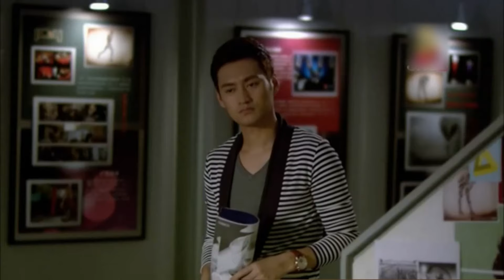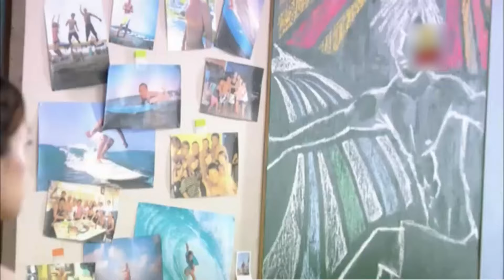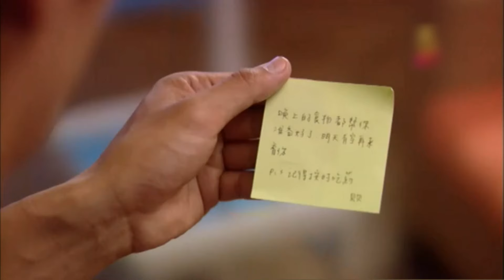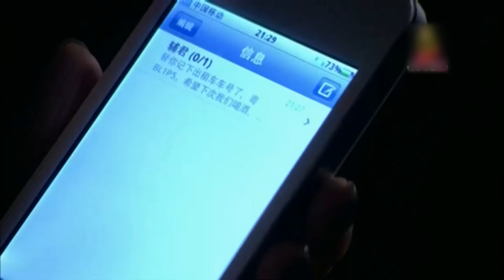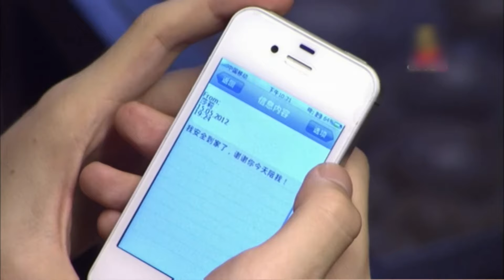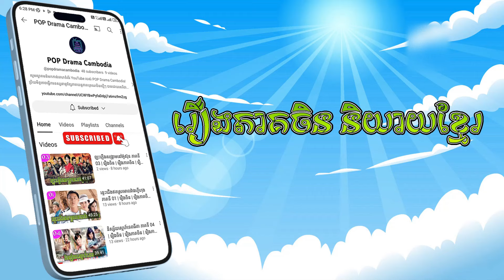ឧបទ្ទវហេតុបង្វែរពេលវេលា ភាគទី 06 Fall In Love With You Again រឿងចិន រឿងភាគចិន រឿងភាគចិននិយាយខ្មែរ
ឧបទ្ទវហេតុបង្វែរពេលវេលា ភាគទី 06 Fall In Love With You Again រឿងចិន រឿងភាគចិន រឿងភាគចិននិយាយខ្មែរ Chinese Drama Full HD 1080p

សេចក្តីសង្ខេប៖
Ling Ming Yu ជួបគ្រោះថ្នាក់ចរាចរណ៍នៅអាយុ ៣៦ ឆ្នាំ។ ព្រលឹង​នាង​ត្រឡប់​ទៅ​រក​អតីត​អាយុ ២២ ឆ្នាំ​របស់​នាង​វិញ ហើយ​នាង​មាន​ឱកាស​ធ្វើ​ជីវិត​របស់​នាង​ម្ដង​ទៀត។ នាង​បាន​រៀប​ការ​ដោយ​មិន​សប្បាយ​ចិត្ត​ជាមួយ Chen Yi ហើយ​បាន​ស្បថ​ថា​មិន​ឱ្យ​រឿង​ដដែល​នេះ​កើត​ឡើង​ទៀត​ទេ។ តើ​នឹង​មាន​អ្វី​កើត​ឡើង​ពេល​នាង​បង្កើត​ស្នេហា​ត្រីកោណ​ជាមួយ Chen Yi និង Qu Hao?

ឧបទ្ទវហេតុបង្វែរពេលវេលា, ភាគទី 06, Fall In Love With You Again, រឿងចិន, រឿងភាគចិន, រឿងភាគចិននិយាយខ្មែរ, Full HD 1080p,
ឧបទ្ទវហេតុ, បង្វែរ, ពេលវេលា, Fall In Love With You Again,